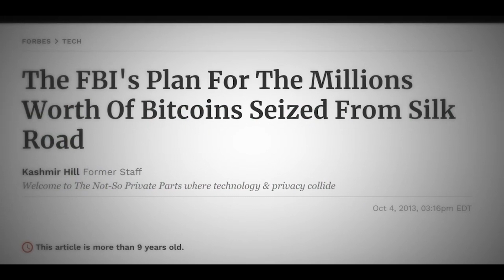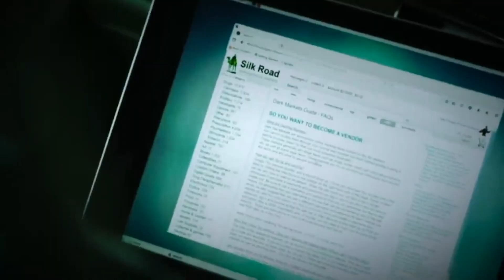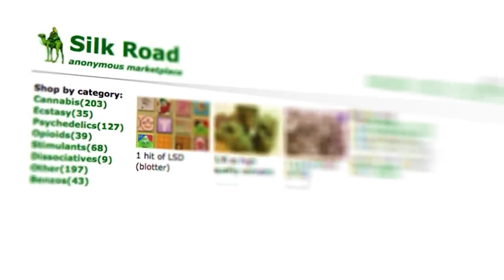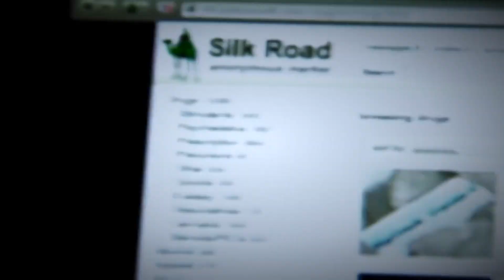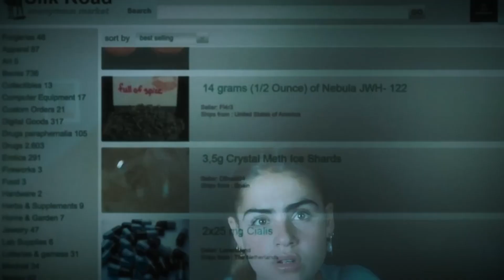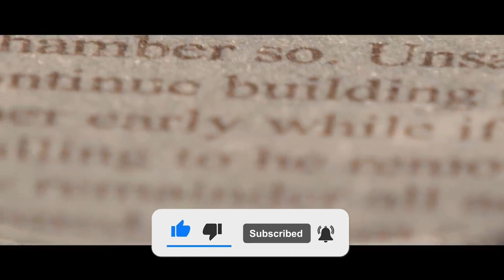US GOVT. TO DUMP 41500 BTC IN 2023